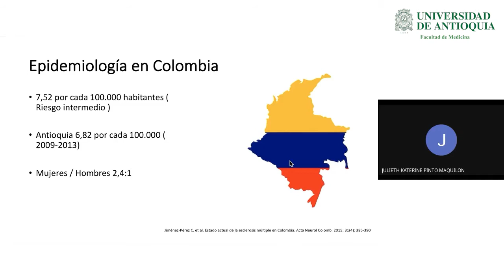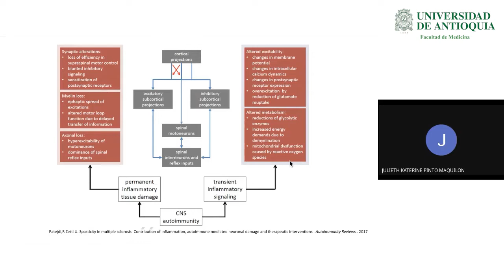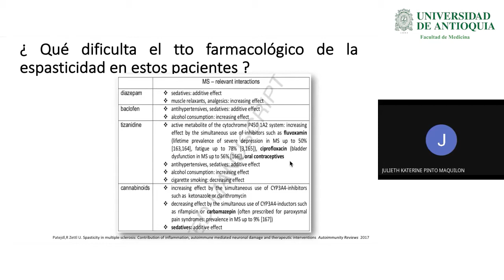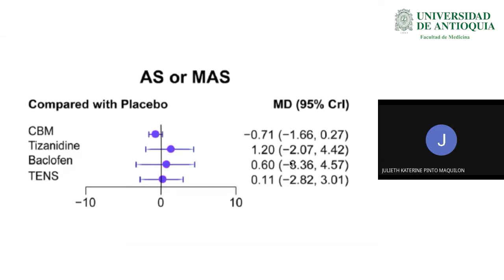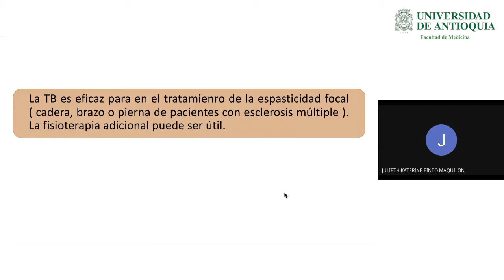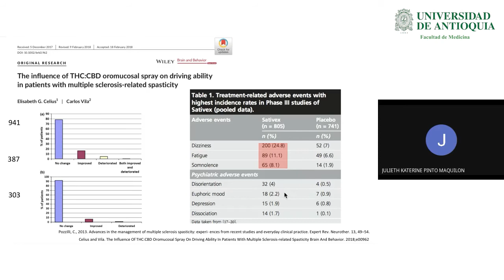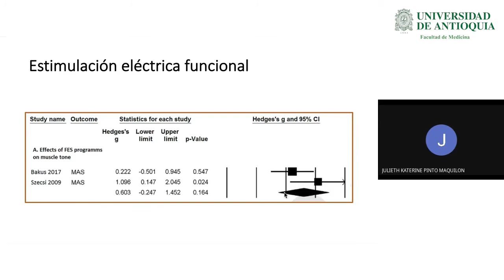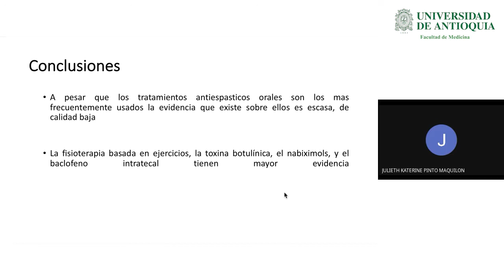Espasticidad en Esclerosis Múltiple - Dra. Julieth Katherine Pinto